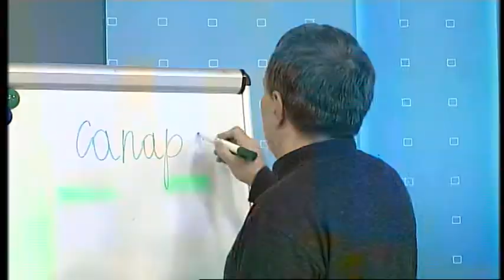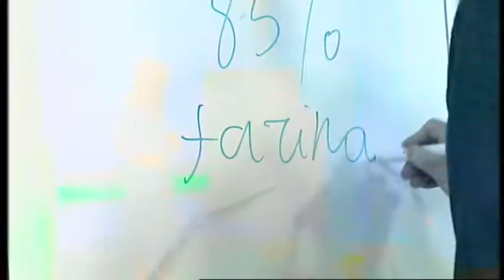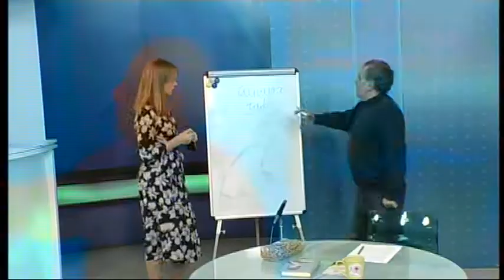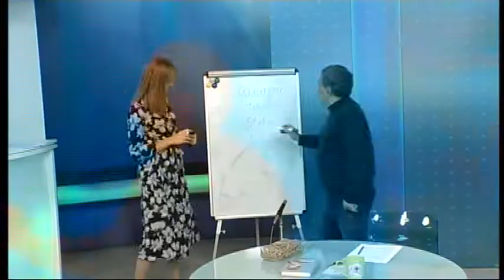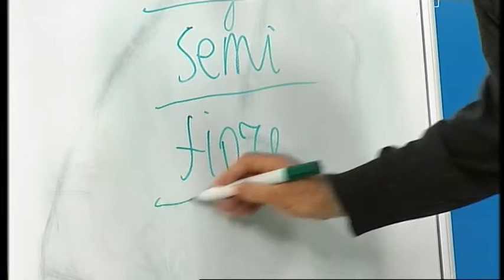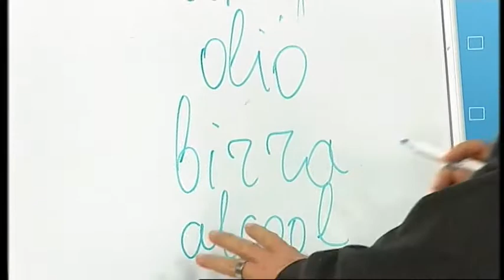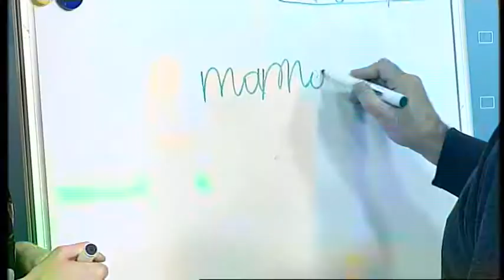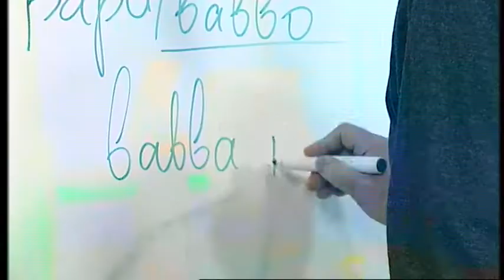25.10.2018 «Добрий Ранок» рубрика "Слово дня" Орест Василько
У рубриці «Слово дня» продовжуємо вивчати італійську. Орест Василько – викладач та перекладач
 Італійської мови.